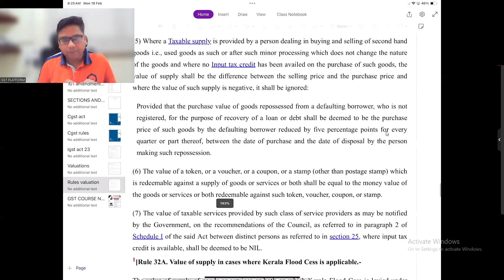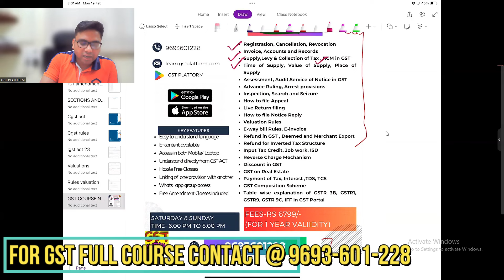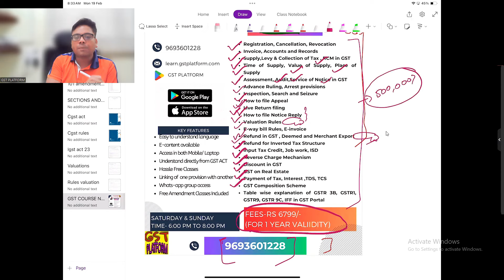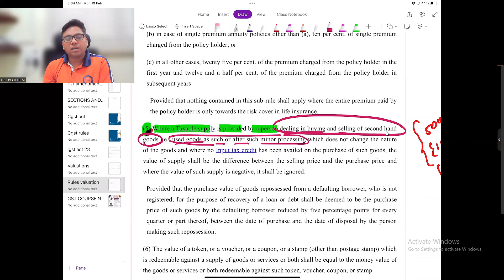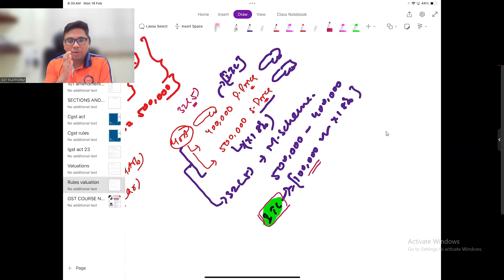GOOD NEWS FOR TAXPAYERS | SALE 5 लाख LEKIN GST 1 लाख पर , कब और कैसे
GOOD NEWS FOR TAXPAYERS | SALE 5 लाख  GST 1 लाख पर , कब और कैसे

GST Advanced Course with 1 Year Validity and 180 Hours Classes

Team GSTPLATFORM